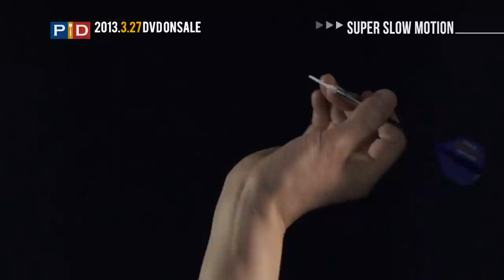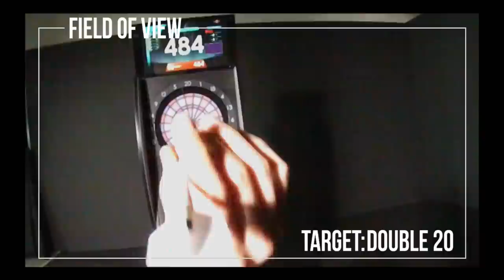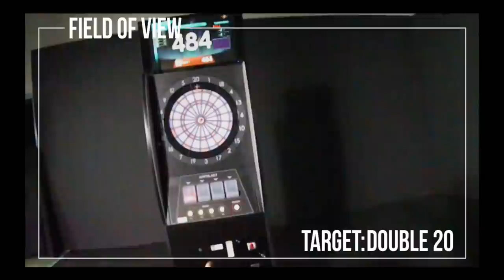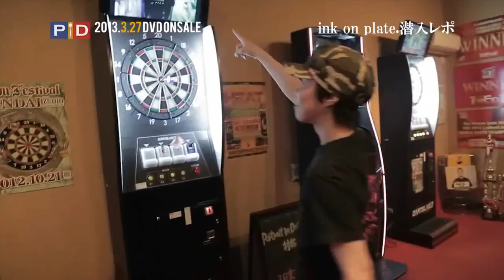Portrait in Darts 2 村松治樹 CM5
全てのダーツプレイヤーに贈るHOW TO DVDの決定版！

これまでにない多彩なカメラアングルと精細な映像により、トッププレイヤーを徹底解剖する
ダーツHOW TO DVDシリーズ『Portrait in Darts』。シリーズ第2弾は、「岩手の奇跡」こと村松治樹が登場！
今作でも新たな技術を導入することで、理論をビジュアル的に、より分かりやすく把握することが可能に。
また、大好評のオーディオ・コメンタリー仕様により、選手本人によるシーン解説や撮影秘話を余す所なく収録。
2013年現在、最も"世界に近い"と呼び声も高い村松治樹の技術論、そして人間的魅力に徹底フォーカス！
これぞシリーズ正統進化のかたち――『Portrait in Darts 2 村松治樹』堂々登場！

お買い上げは、こちらまで。